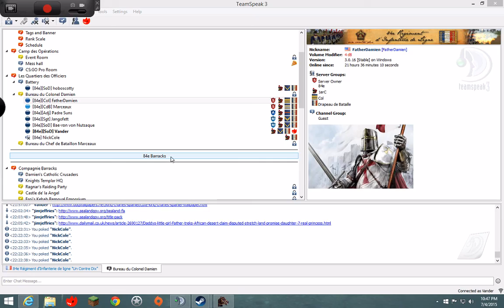84e Rap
Rap Battle in 84e TeamSpeak.